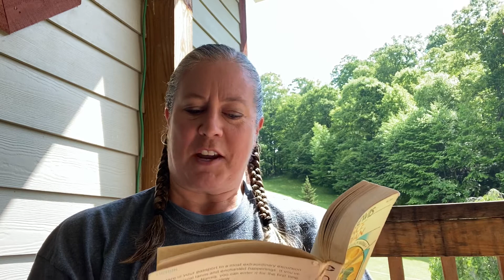Prince Caspian- Ch 15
A story for my students at home